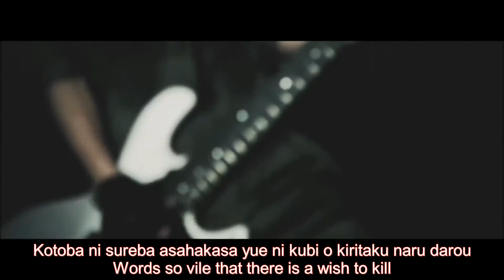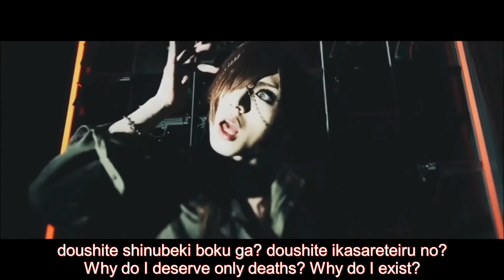Diaura - Blind message romaji + eng lyrics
Diaura . blind message eng sub + lyrics